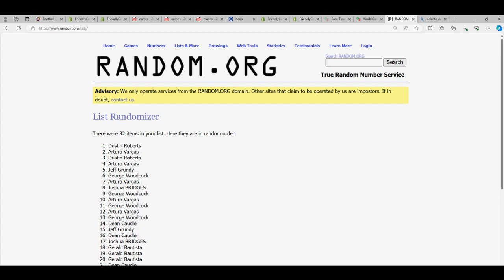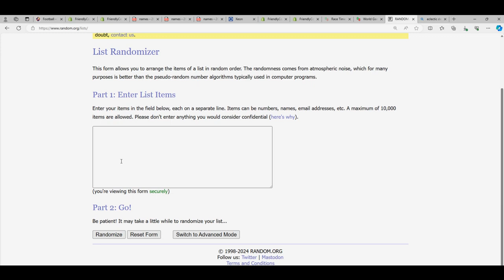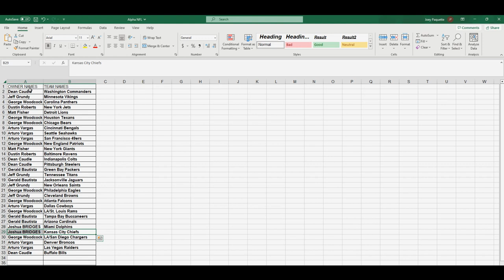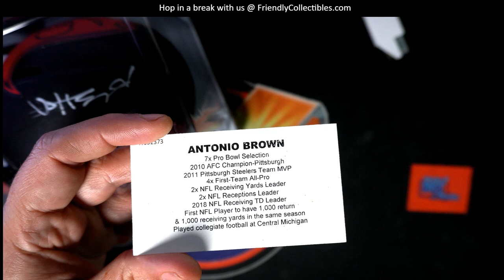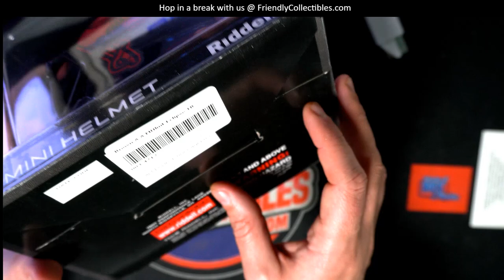2021 Tristar Hidden Treasures Football Mini Helmet Platinum ID PLATMINI202